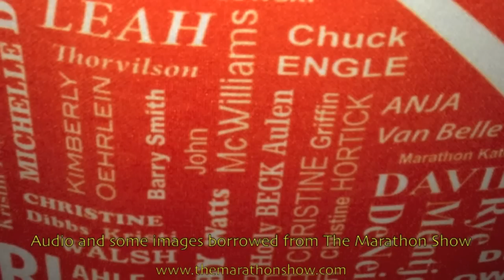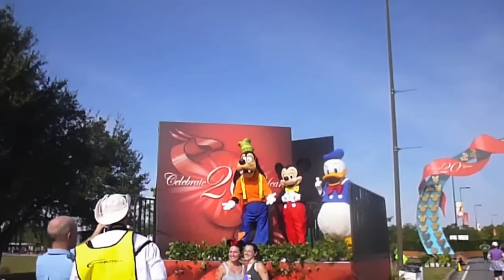2013 WDW Full Marathon Goofy Challenge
Holly runs the 2013 WDW Full Marathon and completes The Goofy Challenge
visit Teamtizzel.com for more fun